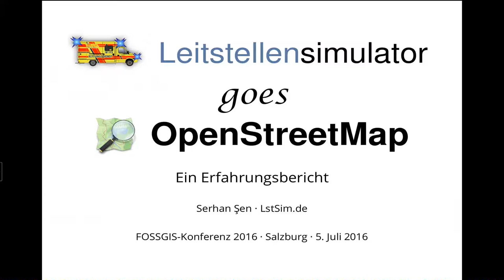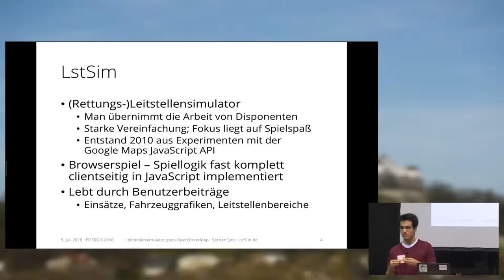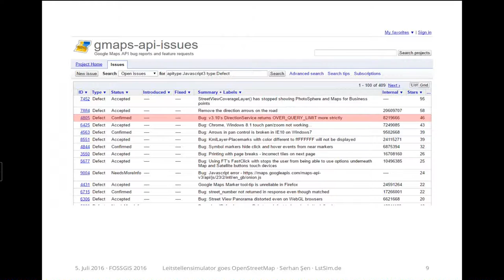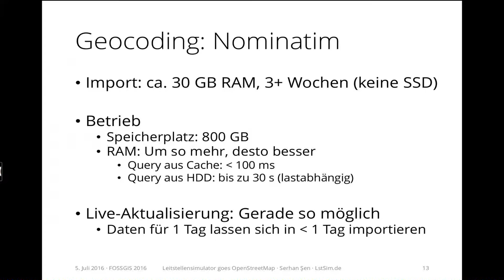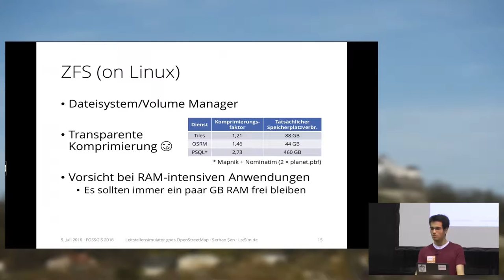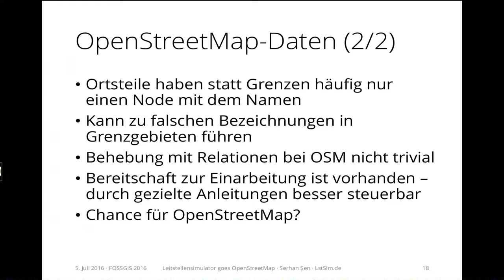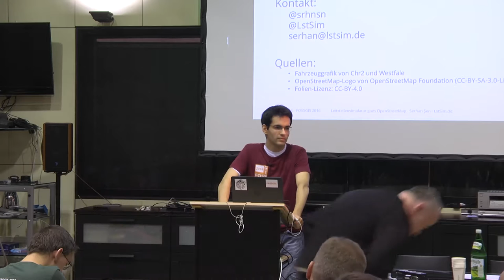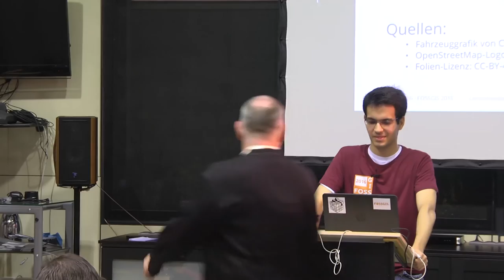2016 - Serhan Şen: Leitstellensimulator goes OpenStreetMap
Das nichtkommerzielle Browserspiel LstSim, ein Rettungsleitstellensimulator, setzte jahrelang auf die Dienste der Google Maps API. Leider gab es mit der API über einen längeren Zeitraum anhaltende Schwierigkeiten. Es wurde deshalb schon früh der Vorschlag gemacht, man solle doch "einfach auf OpenStreetMap wechseln". Doch was bedeutet das überhaupt und wie sieht so ein Wechsel aus? Dieser Vortrag fasst die technischen und organisatorischen Herausforderungen – und Chancen – seit Beginn der Umstellungen Ende 2015 zusammen.

LstSim verwendet drei wichtige Geo-Dienste: Routing, Geocoding und Kartenmaterial. Dies bedeutet, dass es nicht reicht, freie Daten zur Verfügung zu haben, sondern es ist auch die richtige Software- und Serverinfrastruktur erforderlich. Eine zusätzliche Herausforderung ist außerdem die Tatsache, dass es bei LstSim Benutzerleitstellen auf jedem Kontinent gibt. Das heißt, die volle Planet-Datei von OpenStreetMap wird immer der Daten-Ausgangspunkt sein. Ach ja, auf bezahlbarer Hardware soll das alles auch noch laufen.

Neben der Technik gibt es auch organisatorische Dinge, mit denen man sich auseinandersetzen muss. So gibt es in der OpenStreetMap-Datenbasis natürlich immer Stellen mit Verbesserungspotenzial – was sich auch im Spiel bemerkbar macht. Dazu gehören etwa fehlende Grenzen auf den unteren Ebenen, welche zu falschen Ortsteilbezeichnungen führen, sowie andere Datenfehler, die Routingprobleme verursachen können. Das Identifizeren der genauen Ursachen sowie das anschließende Ausbessern sind dabei nicht immer ganz einfach. Die Motivation zur Problemlösung ist jedoch vorhanden, was auch eine Chance für OpenStreetMap darstellen kann.

Serhan Şen